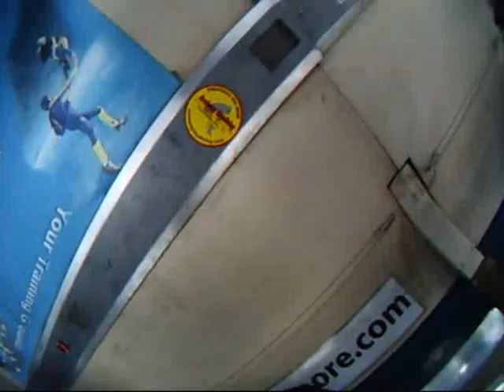Skydive Elsinore 2-way FS Scrambles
Valentine's Day - Feb. 14 2009